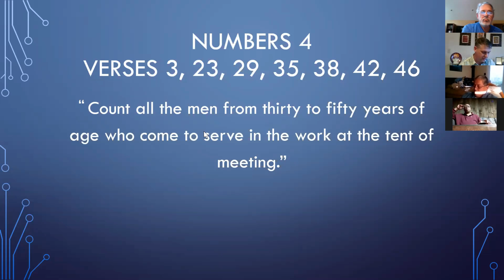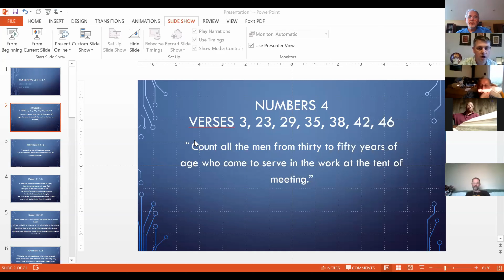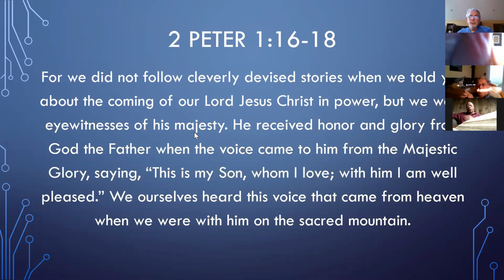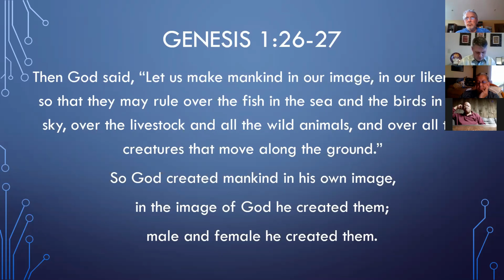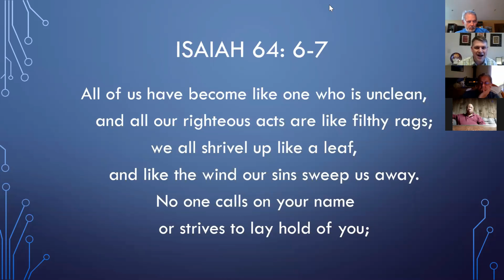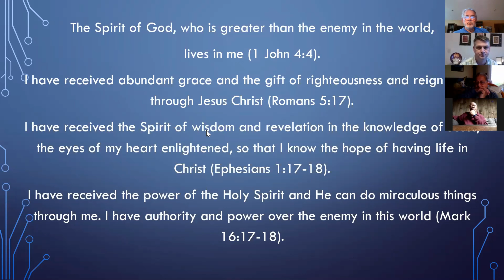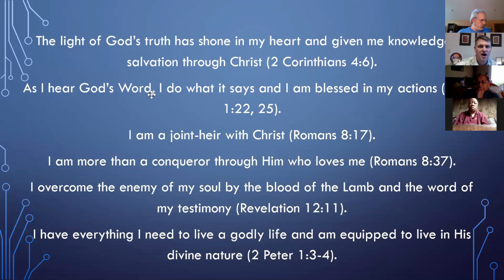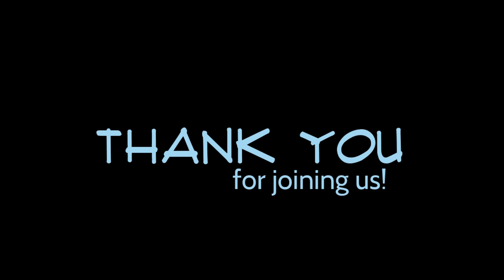Matthew 3- With You I Am Well Pleased - Beneath the Surface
Our latest installment of "Beneath the Surface."  The men come together on a zoom call and focus in on the words God chose to say to Jesus at his baptism. Enjoy! Connect Card